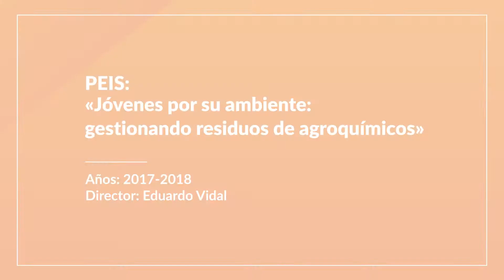Prof. Eduardo Vidal - Jóvenes por su ambiente (Ciencias Naturales)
Entrevista realizada en el marco del ciclo de conversatorios: “Compromiso de la FHUC en la extensión universitaria” organizado por la Secretaría de Extensión y Comunicación Institucional de la Facultad de Humanidades y Ciencias durante el 2019.
El entrevistado participó del tercer y último encuentro del ciclo titulado: “Vínculos con la comunidad a través de los Proyectos de Extensión”, en el que directores e integrantes de los equipos extensionistas y representantes de las instituciones socias donde se habían ejecutado los proyectos, socializaron las experiencias desarrolladas durante los años 2018 y 2019 en el marco de éstos.